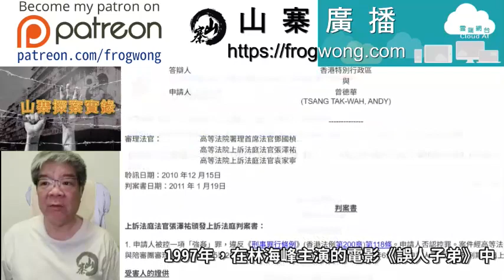山寨探案實錄 活在不切實際幻想中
曾德華1978年2月13日在香港出生，他是家中獨子，與父母同住青衣島三百呎公屋。
父母是紗廠工人，每日為口奔馳早出晚歸，曾德華樣貌奇特，被同學冠以「蜥蜴仔」外號。

十二歲時，曾德華到電視台做臨時演員，中二時轉讀夜校，讀書至中三。

1997年，在林海峰主演的電影《誤人子弟》中，曾德華有十句對白。
1998年，在電影《行運一條龍》中，與周星馳有一句四字對白：「有無計呀？」

因一句對白，工作接踵而來。
2002年，曾德華雄心萬丈，開設SMP Production Group娛樂公司，在網上找來一批「私影妹」，接一些商場活動，公司倒閉後，曾德華蝕光積蓄。

曾德華認為，昔日奉承他的「私影妹」，不但對他反眼不相識，更「唱衰」他，曾德華懷恨在心，誓言向「私影妹」報復。

2005年，曾德華為搵快錢，兩度假結婚，原說好收兩萬元，結果只收到五千元。（2008年2月，兩項串謀行騙(假結婚)罪名成立，共判監十八個月）

2007年，曾德華在酒吧搞派對，被控侵吞入場費，盜竊罪名成立。

2009年7月20日，十五歲少女Ｘ是中四女生，在社交網站認識曾德華，兩人以MSN通訊，曾德華知道Ｘ是「私影妹」。

兩人之後以電話通話，曾德華告訴Ｘ，他開設模特兒公司、替人化妝，參演電影《行運一條龍》，受到周星馳賞識。

曾德華問Ｘ是否喜歡當模特兒，Ｘ說自己個子矮小，曾德華說沒有關係，對X說：「想快上位就要出賣身體，即係除陪我外，你要陪其他人，你知唔知？」，聲稱歌星容祖兒及Angela baby都曾與他上牀。

曾德華說，他的公司只會在公眾地方，如公園、餐廳等地方與客人見面，不會收錢，兩人相約在翌日見面。

曾德華電郵英皇集團及金牌大風的卡片，一份模特兒廣告合約給Ｘ，Ｘ在合約上填寫年齡是十五歲。

2009年7月21日下午三時許，兩人在荃灣一間麥當勞餐廳見面，曾德華送了一條裙給Ｘ，叫Ｘ稱他「阿媽」。

兩人接着到大河道85A號寶成樓一字樓五室，翠園小築時鐘酒店，櫃枱一名女子帶他們入房，Ｘ以為該處是模特兒化妝間。

曾德華與Ｘ進入酒店房間後坐在牀上，打開一個化妝箱，向Ｘ介紹箱內的化妝品，之後，曾德華叫Ｘ站起來及吻她的嘴。

Ｘ小時候曾被補習老師毆打，推她的頭到廁坑，用刀背割她的頭，童年暴力陰影令Ｘ沒有膽量反抗。

曾德華想親吻她時，Ｘ向後縮，曾德華俯前吻她，Ｘ上身向後彎，失平衡跌在牀上，曾德華用手摸Ｘ胸部，Ｘ很驚慌，但沒有作出任何動作或說任何話以示反抗。

曾德華除掉衣服，叫Ｘ除掉衣服，Ｘ除掉外衣及內衣，曾德華除掉Ｘ的胸圍及底褲，Ｘ沒有作出任何反抗動作。
Ｘ退後，但沒有說任何話，試圖反抗，但「好似玩咁，唧佢，整開佢」。

曾德華叫Ｘ躺在牀上，爬上Ｘ身體。
Ｘ沒有性經驗，恐怕曾德華的陽具會進入她的陰道，她將身體向下退，曾德華的性器官觸及她的陰道外面，沒進入陰道內，不久，曾德華在Ｘ體外射精。

曾德華之後睡在Ｘ旁邊，兩人一起看電視，曾德華問Ｘ：「你有無同其他男仔乜嘢過。」
Ｘ回答：「有或者無。」
曾德華再爬上Ｘ身體，用陽具插入她的陰道。

Ｘ不肯定曾德華的陽具有沒有進入陰道內，但感覺到陰道很痛楚，曾德華前後移動陽具，停下後睡在Ｘ旁邊。
曾德華對她說：「你好似好驚我？」
Ｘ回應：「是。」

曾德華之後與Ｘ進行第三及第四次性行為，然後替Ｘ洗澡，Ｘ覺得自己「很髒」，用力刷牙至流牙血，兩人之後一起離開時鐘酒店。

曾德華叫Ｘ陪他去一間商店找一些假眼睫毛，之後送Ｘ去搭車，上車前，Ｘ應曾德華要求吻他的面頰，Ｘ上巴士後即拿出一張紙巾抹嘴。

Ｘ在巴士上，致電朋友Ｙ相約見面，見面後，Ｘ向Ｙ投訴被曾德華「搞咗」，當晚，Ｘ向在影相會認識的朋友Ｗ投訴。

7月22日晚上，Ｘ與Ｙ一同到荃灣警署報警。
法醫為Ｘ檢查時，發現處女膜有一處舊裂痕，Ｘ解釋說可能是從前一次踏單車時壓到私處，或者是有一次她感覺到私處有硬物，伸手入私處造成。

Ｘ與警方錄影會面時說：「我好想嘔，竟然畀個咁嘅人污辱咗，咁無品！」

7月24日，警方拘捕曾德華，曾德華在警誡下，承認知道Ｘ只是十五歲，說Ｘ同意與他性交，堅稱並非「逼良為娼」。

曾德華說沒有藉介紹入娛樂圈欺騙Ｘ，性交後當晚聯絡Ｘ介紹她做禁毒宣傳影片工作，但已無法聯絡Ｘ。

曾德華聲稱知道自己做錯，感到很後悔，旋即說年滿十八歲女子，有時也會「睇唔開」，又或因男友或經理人不滿而報警。

曾德華說：「我後悔當初無諗到後果，最好能放我一次，以後唔會做呢啲嘢，由今日開始我會大個仔，我會識諗，搵番份正常工，唔再搞呢啲嘢！」

7月25日，曾德華解上屯門法院提堂，被控一項強姦罪，即違反《刑事罪行條例》，(香港法例第200章)第118條，曾德華否認控罪。

2010年1月27日，案件在高等法院開審，控方先在庭上播放曾德華與警方的錄影會面，曾德華指稱曾多次告知Ｘ娛樂圈很黑暗，工作包括要與他及相關的人「陪瞓」，Ｘ表示知道，願意與他性交。

2月8日，暫委法官李瀚良引導陪審團裁決，五男二女陪審團退庭商議約六小時，以五比二大比數裁定曾德華一項強姦罪名成立。
法官把案押後至下月二日，以候曾德華心理報告及Ｘ創傷報告始作判刑。

3月2日，法官說，心理學家在Ｘ報告中指出，Ｘ因這案身心受到極大創傷，審訊期間作供幾天，加上傳媒廣泛報導，令Ｘ的痛苦再度重現。

Ｘ現在有嚴重創傷後遺症，經常失眠、發惡夢、自覺污穢，經常想起案發經過令身體不適等等徵狀，心理學家預計，Ｘ須要接受長期治療。

心理學家指出，曾德華自我形象低落，喜歡引人注意，不斷幻想能在娛樂圈創一番事業，時常誇大以往拍戲經歷，招搖撞騙。

心理學家認為，曾德華對性的態度扭曲，對事件完全沒有悔意，對事主的感受全無歉疚，堅持若事主同意便沒有問題，重犯同類罪行機會高，務須接受心理治療。

法官認為，本案有以下幾點加刑理由：
(一)案發時Ｘ只是十五歲零一個月。
(二)曾德華四度壓在事主身上、沒使用避孕套。
(三)曾德華事後要求Ｘ共浴，Ｘ屈服在曾德華淫威下個多小時。
(四)根據心理學家報告，Ｘ嚴重抑鬱，身心傷害難以估計，須接受長期治療。

法官說，這類經互聯網引發的罪行無日無之，虛擬世界真假難辨，年輕人應提高警覺，慎防陷阱。
量刑應具阻嚇作用，以儆效尤，刑罰應清楚顯示社會大眾厭惡這類行為，適當反映事主與其家人所受的委屈。

曾德華全無悔意，只懂推卸責任，活在不切實際幻想中，完全不理解自己問題，明知Ｘ只有十五歲，仍堅持若她同意便沒有問題，簡直恬不知恥。

考慮曾德華背景和案情，以六年為量刑起點，基於以上提及加刑理由，提高刑期一年半，判曾德華人入獄七年半，建議在獄中接受心理治療。

法官說，希望Ｘ千萬不要自暴自棄，盡量放開胸懷，讓時間沖淡創傷，積極投入新生活。

曾德華不服定罪及刑期，提出上訴申請。
2010年12月15日，上訴庭三名法官鄧國楨、張澤祐、袁家寧，聆訊上訴申請，2011年1月19日頒布判辭。

上訴庭法官認為，本案明顯與其他強姦案不同，特別之處是Ｘ無論在性交前，性交進行期間、性交後，均沒有用任何言語或動作表示她不同意性交。

Ｘ在整個過程中，表現令人費解，如果不同意性交，為何不用行動或說話反抗，就算她有童年被毆打陰影，初時受驚不知所措，但不可能在之後過程仍保持這種沒有反抗態度，這有異於一名女子被人強行性交的反應。

Ｘ說性交前曾試圖反抗，例如避開、閃避或將身體下移，但她又說反抗行為好像玩耍，如搔癢曾德華或用手戳開他。

法官認為，任何一名有法律知識人士，面對這些案情的自然及合理反應，是會質疑在這情況下，控方是否可以在毫無合理疑點下，證明Ｘ不同意與曾德華性交。

Ｘ是否如她所說在整個過程中都不同意性交，抑或如曾德華所指，Ｘ與他見面後的表現，是因為Ｘ在電話中已經同意與他上牀呢？

就算Ｘ在電話上沒有說她會這樣做，她在酒店房間的表現，是否可以支持曾德華所說Ｘ是同意性交？

陪審團作出定罪裁決前，必須慎重考慮這些證供。

本案案情特殊，原審法官更需要凸顯案中的衝突，讓陪審團將注意力集中於控方案情，令他們了解，只可以在毫無合理疑點下，才能裁定曾德華罪名成立。

上訴庭認為，原審法官沒有給予合適指引，陪審團裁決不穩妥及不安全。

根據《刑事訴訟程序條例》 (香港法例第221章)第83A條，上訴法庭在處理定罪上訴時，不一定要判決上訴得直或駁回上訴，而是將原本控罪的定罪，以另一項罪行的定罪取代。

原審法官曾告訴陪審團，裁定曾德華干犯一項交替性罪行，即「猥瑣侵犯」罪。

上訴庭作出針對上訴的最終判決前，要聆聽雙方就下列議題的陳辭：
(一) 本庭應否以「猥瑣侵犯」罪，或其他交替控罪來取代原本定罪。

(二) 如果本庭決定，在不以交替控罪來取代原本定罪情況下，撤銷原本定罪，答辯人會否要求重審。

上訴庭會另訂審訊日期聆聽雙方陳詞，曾德華在候審期間還押監房。

2011年6月22日，上訴庭進行定罪聆訊，7月7日頒布判辭。

上訴庭批准曾德華上訴許可申請，律政司表示不會要求案件重審。

根據《刑事訴訟程序條例》(香港法例第221章)第83A條，撤銷原本定罪，以「猥瑣侵犯」罪作為取代罪行。

曾德華在原審前承認「猥瑣侵犯」罪，獲三份一刑期扣減，判處入獄三年。

曾德華出獄後，在上環一間大廈做清潔工人，在街頭派傳單，時薪六十元。

2021年，新冠肺炎疫情持續，電影業幾乎停頓，曾德華轉行做外賣。